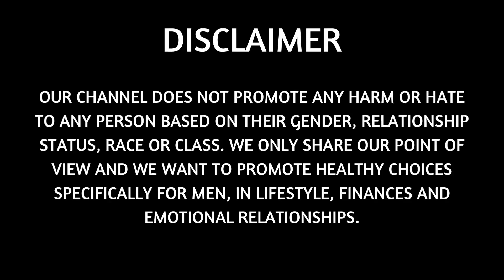Modern Women HATE when you Ignore them and this is why! | MGTOW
In this video, we will go through more Manfulness and share more opinions on mgtow, redpill, blackpill, purplepill and different manosphere stories. Not only that, but we will also share our opinions on man go their own way (or men going their own way) and share what happens when we have a reaction to it. Most of these reactions are from female and feminists who don't agree with our lifestyle or modern style dating...